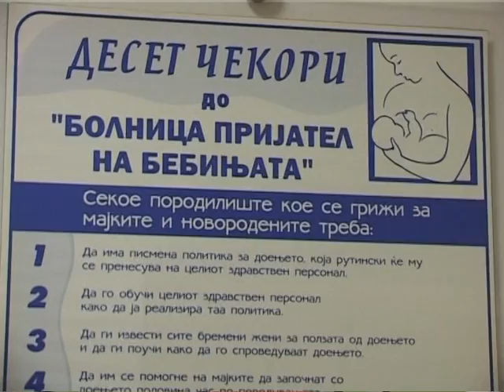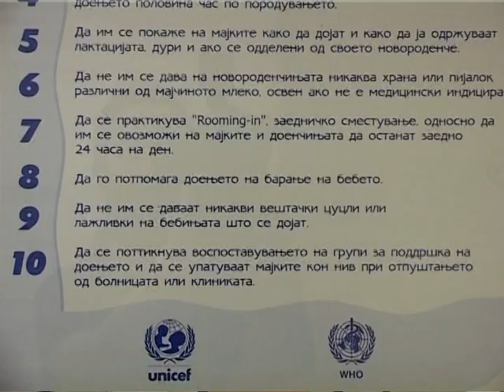Најмалку бебиња се родиле во Битола